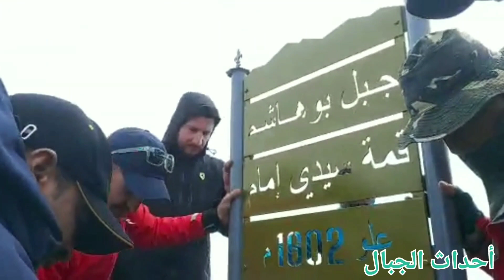قيلادة جديدة بمنتزه بوهاشم